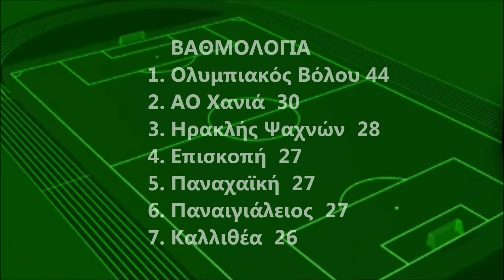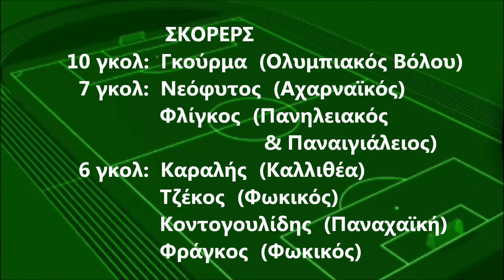17η Αγωνιστική FL 2013-14 / Νότιος Όμιλος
Πρωτάθλημα Football League 2013-14 / Νότιος Όμιλος / Ανασκόπηση 17ης Αγωνιστικής